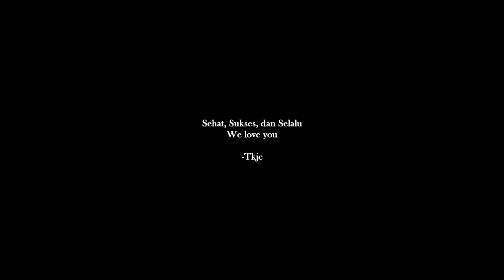009 TKJC FAJAR ULANG TAHUN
With love from Tkjc for Fajar.